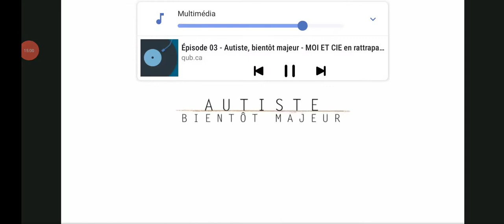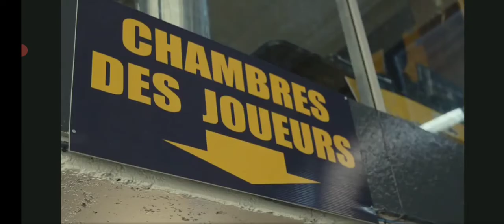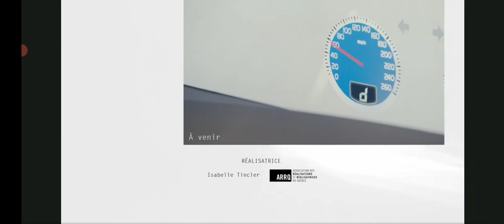Autiste Bientôt Majeur Épisode 3